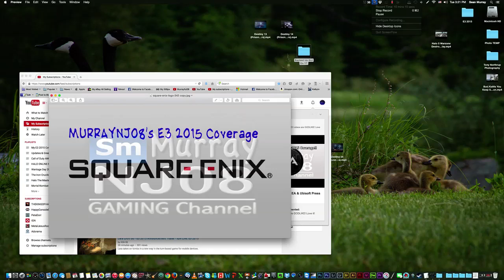My E3 2015 Coverage - Square Enix Press Conference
Welcome and thanks for tuning into my E3 2015  Coverage. Find out the latest announcements, game releases, and press conference recaps and highlights.